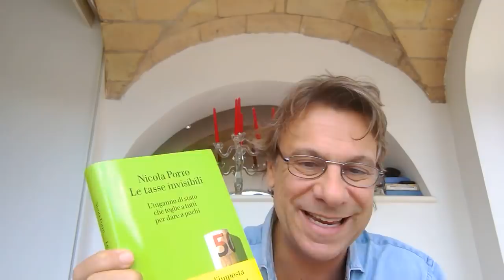L'Ilva l'ha uccisa la magistratura (6 nov 2019)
00:00 Grazie a Il Foglio per aver dedicato una pagina intera al mio nuovo libro Le tasse invisibili.
01:55 La magistratura sul caso Ilva ha fatto quello che vuole, il vero grande problema è che in questo Paese per operare c'è bisogno dello scudo penale. Punto.
04:31 E c'è chi dice che ArcelorMittal abbia usato la questione scudo penale come scusa per andarsene.
05:47 È la vendetta di Barbara Lezzi? Mentre Travaglio continua a spararle senza sapere di cosa parla...
08:05 L'intervista a Fioramonti, il peggior ministro di questo governo.
09:39 Mattarella se la prende con il cardinale Ruini che ha lanciato il dialogo con Salvini.
10:37 La deputata Occhionero passata da Leu a Renzi e i contatti con il suo assistente Nicosia arrestato per mafia.